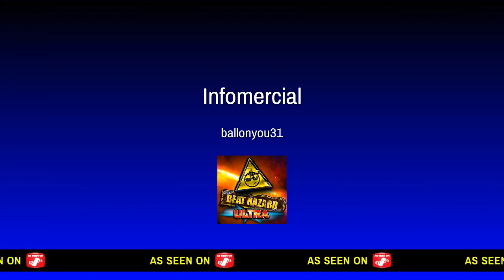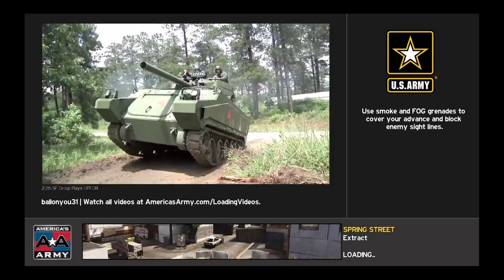Amry proving grounds